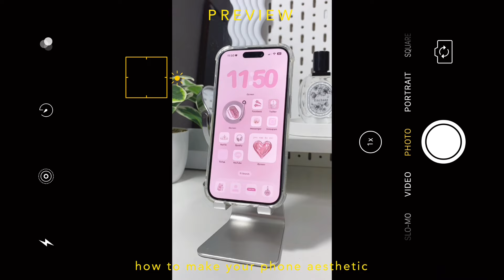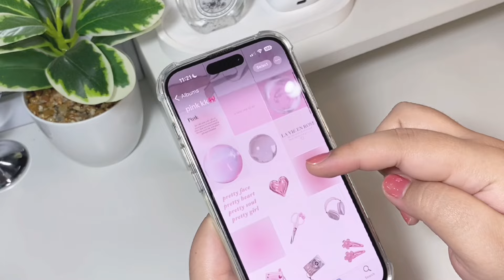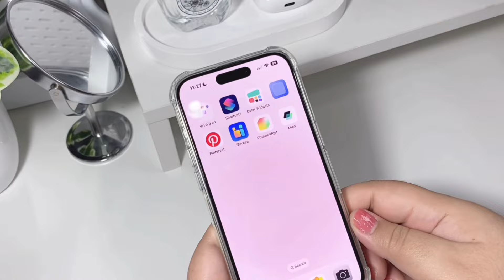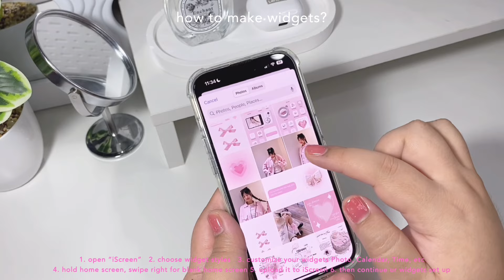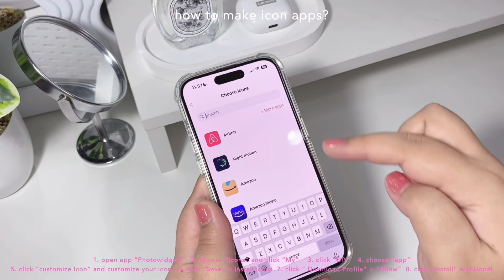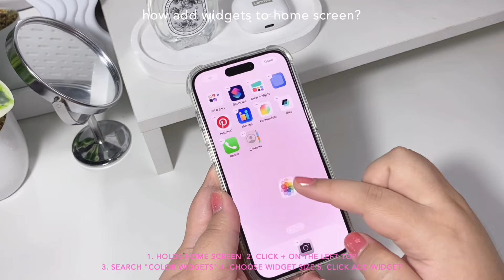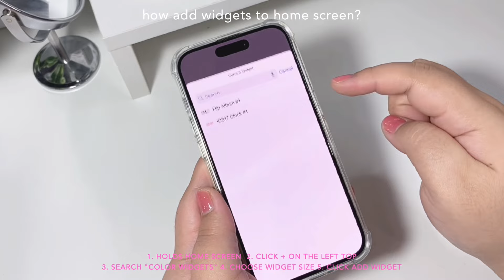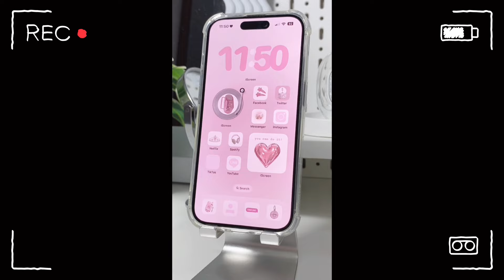iOS 17 AESTHETIC CUSTOMIZATION! 🎀✨ pink theme | custom iphone theme, widgets, icons tutorial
hello, everyone 😊
this is one of your requested theme, hope you’ll like this one too.
happy watching everyone ʕ•ᴥ•ʔ

𝐝𝐨𝐰𝐧𝐥𝐨𝐚𝐝 𝐥𝐨𝐜𝐤 𝐬𝐜𝐫𝐞𝐞𝐧, 𝐡𝐨𝐦𝐞 𝐬𝐜𝐫𝐞𝐞𝐧
𝐢𝐜𝐨𝐧 𝐚𝐧𝐝 𝐩𝐢𝐜𝐬: 👇🏻

intro 00:00
download pictures 00:40
custom lock screen & home screen 01:15
making widgets (iScreen) 02:28
making icons app (Photowidget) 04:39
arrange apps & widget 06:59
final result 08:50
outro 09:13